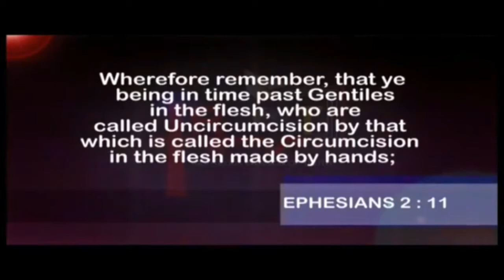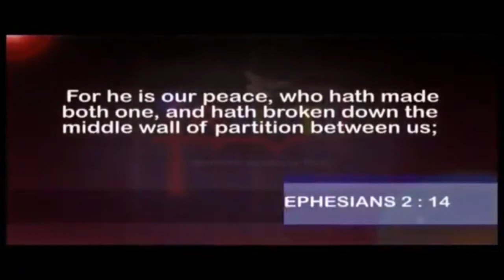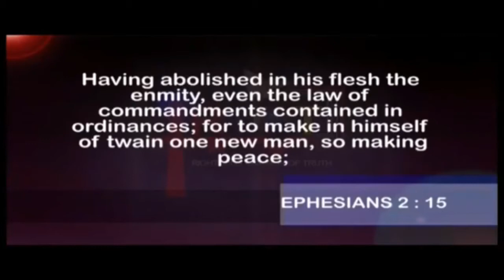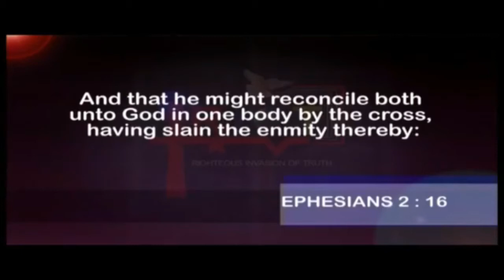Jesus Our Peace | Dr. Abel Damina